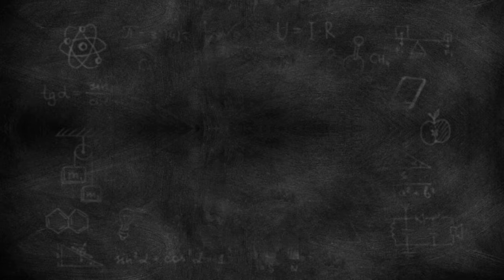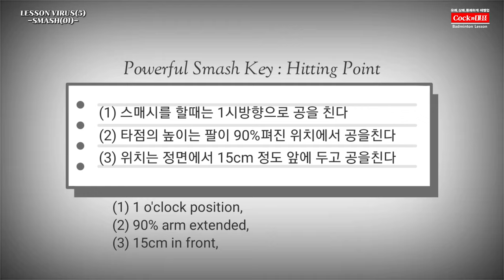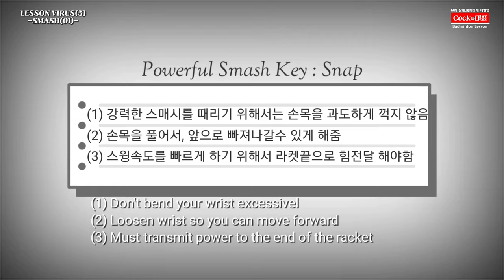[LESSON VIRUS(5탄)] (ENG) 강력한 스매시 만들기 1부 | 정성웅코치님 | Badminton Lesson (Powerful Smash - Keypoint)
안녕하세요,

(레슨바이러스 5탄)

이번 영상은 파워풀 스매시를 만들기위해서 필요한 스윙의 키포인트가 되는 내용의 레슨영상입니다.

남자라면 강력한 한방있는 스매시를 만들고 싶은 욕망이 있을것입니다. 이영상에서 그 포인트가 되는 비법들을 배워가시길 바랍니다.

정성웅 코치님의 레슨 바이러스를 통해서, 한층더 높은 스트록을 완성하실수 있는 계기가 되길 바랍니다.

촬영장소 : 블루코트 배드민턴장 (경기 하남 상산곡동 541-7) / 최고급 매트 설계 (3코트), 넓은 주차장, 샤워실 완비

(매주 화목 저녁반 : 오후7시~오후11시)
정성웅 코치님 레슨반